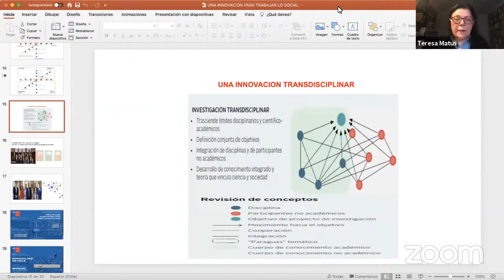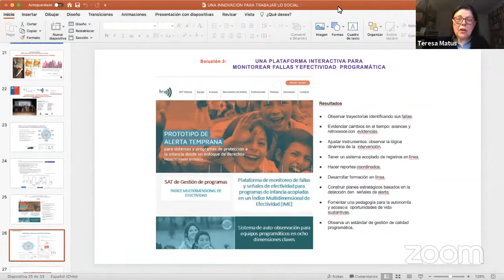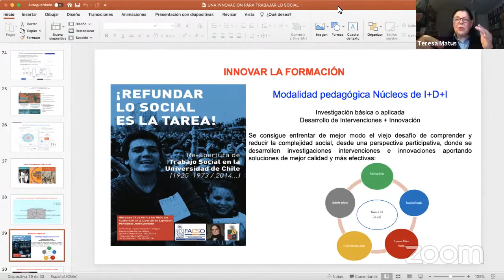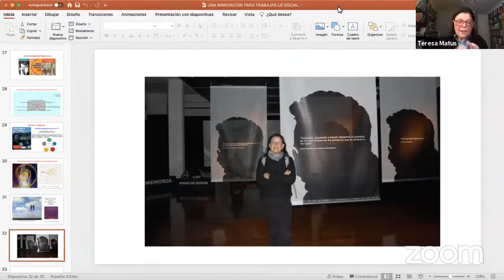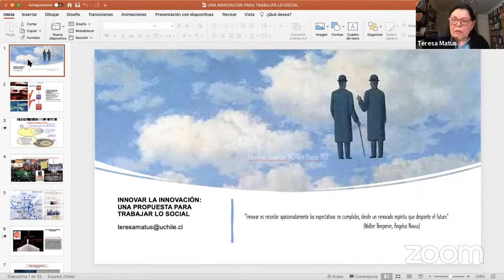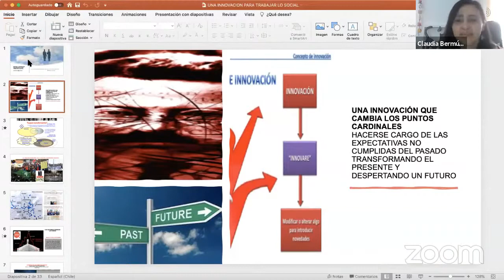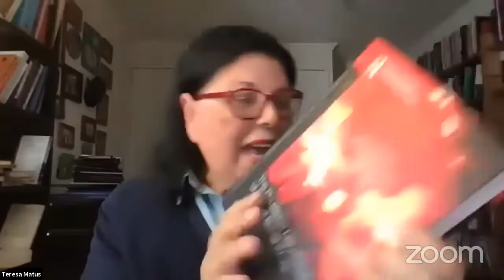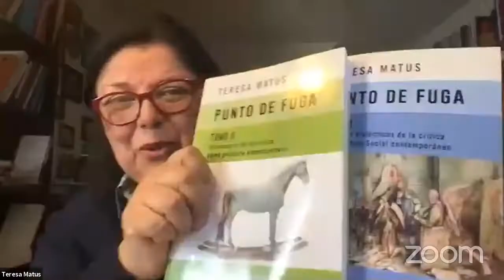Teresa Matus. Pensar la inter y transdisciplinariedad en y desde el Trabajo Social. Parte 2.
Matus, Teresa. Pensar la inter y transdisciplinariedad en y desde el Trabajo 6Social. Escuela de Trabajo Social, Universidad del Valle. Cali, Colombia. 5 de abril de 2021.